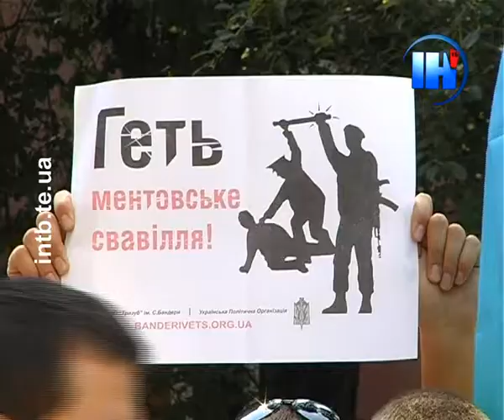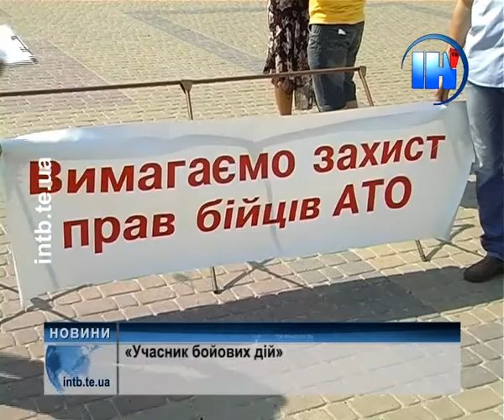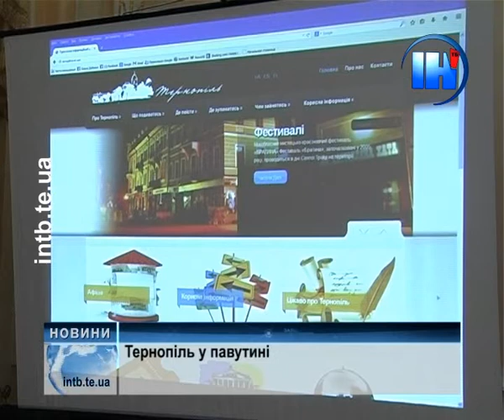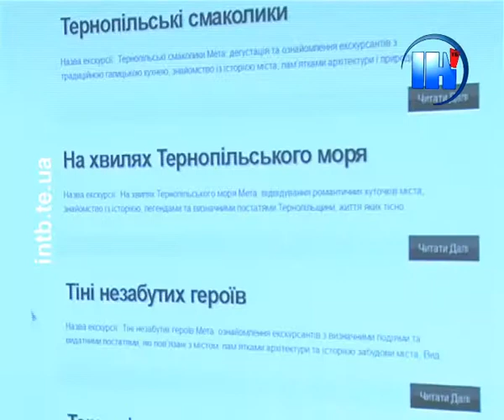Підсумковий випуск за 5 серпня 2014 року